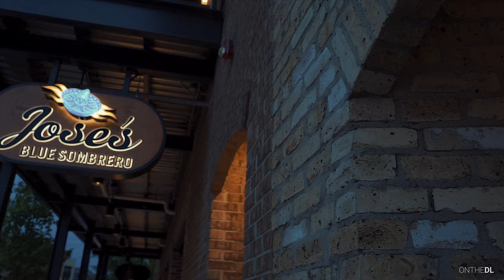Jose's Blue Sombrero Architectural Video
Trailer video showcasing Jose's Blue Sombrero

Location: Waukesha, Wisconsin